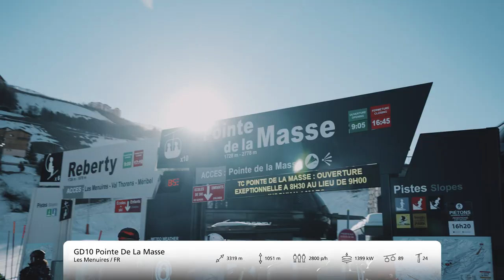LEITNER in France - the GD10 POINTE DE LA MASSE in Les Trois Vallées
LEITNER has boosted quality once more with the new “Pointe de la Masse” 10-passenger gondola lift. The new lift is the first LEITNER installation in France to achieve a maximum speed of 7 m/s. Factors that enable such outstanding performance include LEITNER DirectDrive LD7H and specially adapted stations. It now takes passengers just eight and a half minutes to reach the “Pointe de la Masse”, one of the area’s highest points at an altitude of 2804 meters, from which they can savor a breathtaking panorama.

All 89 cabins can be automatically parked in the bottom station building. Each cabin has ski racks on the outside, making it more comfortable for passengers on the inside. Five of the cabins have also been fitted with glass floors to provide an all-round view.